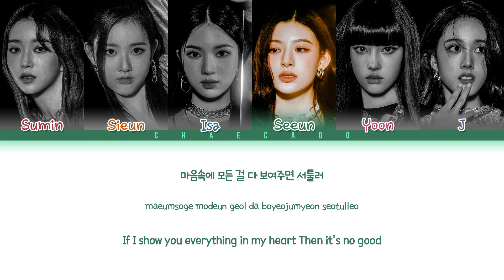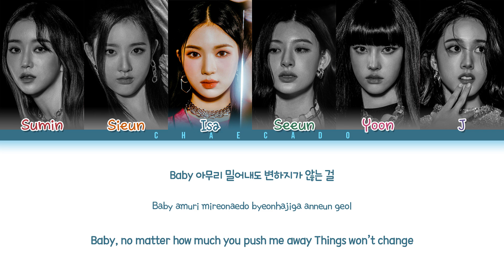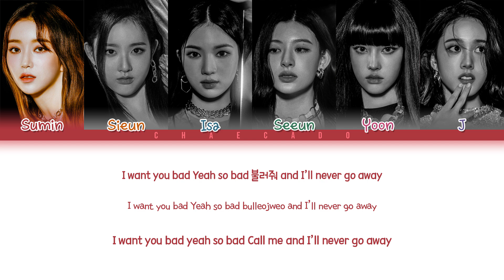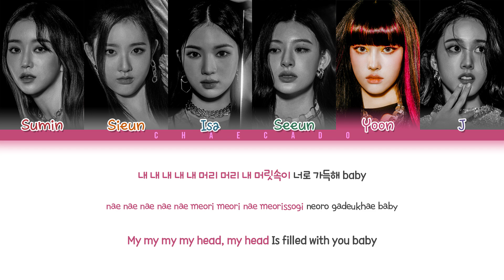스테이씨 쏘배드 가사 STAYC SO BAD Lyrics | Color Coded | Han/Rom/Eng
STAYC 'SO BAD' Lyrics (스테이씨 'SO BAD' 가사) | Color Coded | Han/Rom/Eng

if you steal my video, i will report it and smash your face.

• Album: 'Star To A Young Culture'
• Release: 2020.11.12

• Lyrics: genie
• Romanization: colorcodedlyrics
• English translation: popgasa

• Layout's idea: Jaeguchi

stayc
so bad

stayc so bad lyrics
stayc so bad
so bad lyrics
so bad stayc lyrics
so bad stayc
so bad lyrics stayc

스테이씨
쏘배드

스테이씨 so bad 가사
스테이씨 so bad
so bad 가사
so bad 스테이씨 가사
so bad 스테이씨
so bad 가사 스테이씨

스테이씨 쏘배드 가사
스테이씨 쏘배드
쏘배드 가사
쏘배드 스테이씨 가사
쏘배드 스테이씨
쏘배드 가사 스테이씨

like this

stayc like this lyrics
stayc like this
like this lyrics
like this stayc lyrics
like this stayc
like this lyrics stayc

라이크디스

스테이씨 like this 가사
스테이씨 like this
like this 가사
like this 스테이씨 가사
like this 스테이씨
like this 가사 스테이씨

스테이씨 라이크디스 가사
스테이씨 라이크디스
라이크디스 가사
라이크디스 스테이씨 가사
라이크디스 스테이씨
라이크디스 가사 스테이씨

stayc so bad album
so bad album
so bad stayc album
so bad album stayc

stayc so bad full album
so bad full album
so bad stayc full album
so bad full album stayc

스테이씨 star to a young culture
스테이씨 star to a young culture 앨범
star to a young culture 앨범
star to a young culture 스테이씨
star to a young culture 스테이씨 앨범

스테이씨 so bad 앨범
so bad 앨범
so bad 스테이씨 앨범
so bad 앨범 스테이씨

스테이씨 쏘배드 앨범
쏘배드 앨범
쏘배드 스테이씨 앨범
쏘배드 앨범 스테이씨